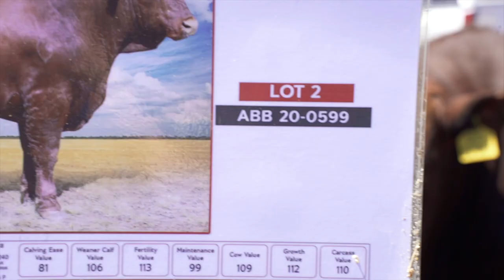3rd Hoëveld Bonsmara club production auction | Livestock and cattle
The Hoëveld (High veld) Bonsmara club and its club members hosted their annual production auction that presented cattle with top genetics for purchase.

The auction was held on 28 Oobcter 2022 at the Sernick auction complex in Liebenbergstroom, Edenville.

Keep an eye on their social media to see the dates for their next auction.